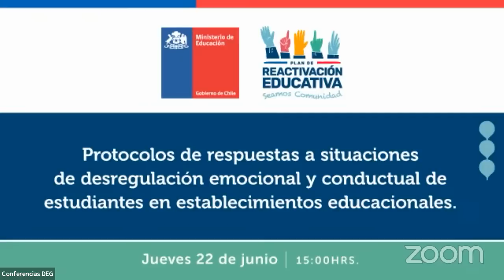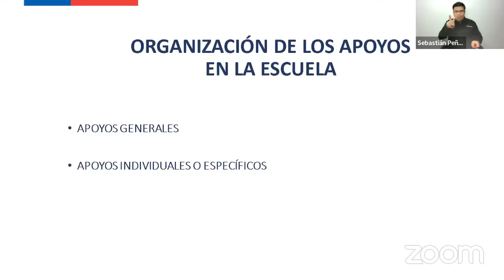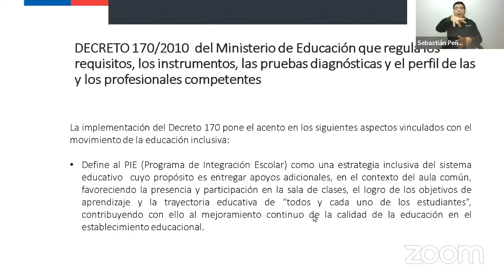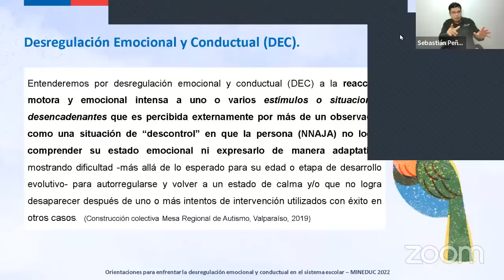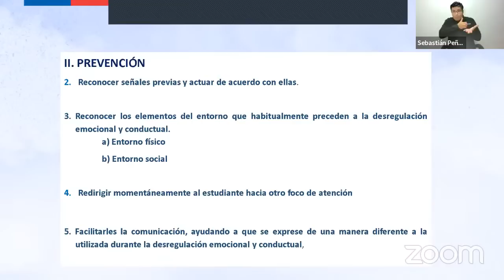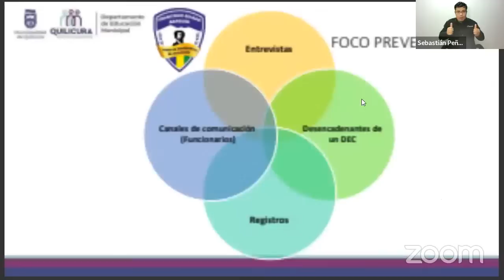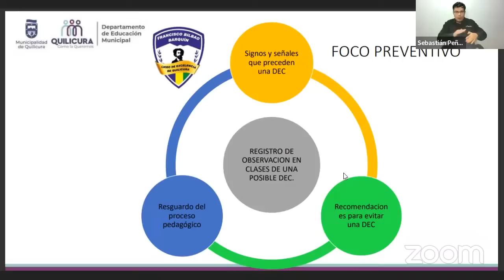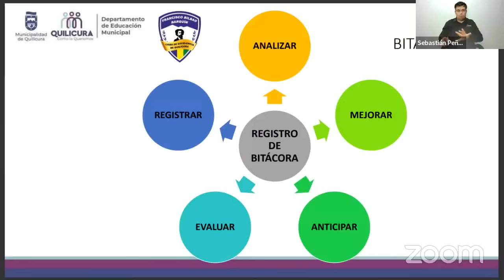Protocolo de desregulación